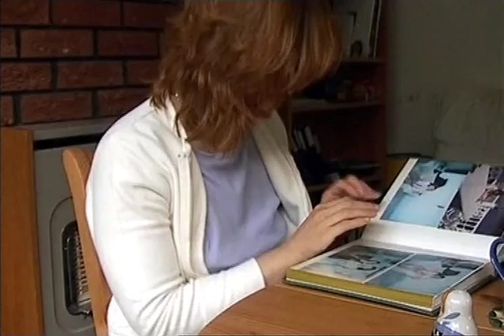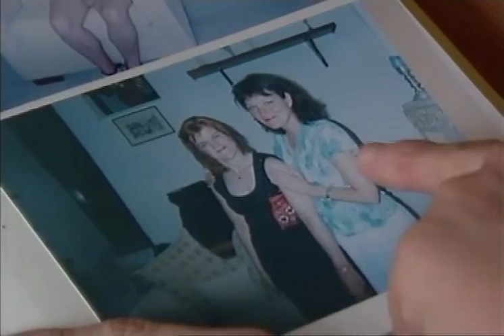'Being Pamela' - Part 1 of 3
Documentary
'Cutting Edge'
9:00pm - 10:00pm
Channel 4

Documentary following Pamela Edwards, a young woman with Dissociative Identity Disorder, more commonly known as multiple personality disorder. At some point, Pamela's personality split into four distinct characters -
Sandra is the most dominant, Susan is diplomatic, Andrew emerges when Pamela is afraid and Margaret, the most peripheral character, shares Pamela's mother's name. A rare insight into a complex and misunderstood condition.